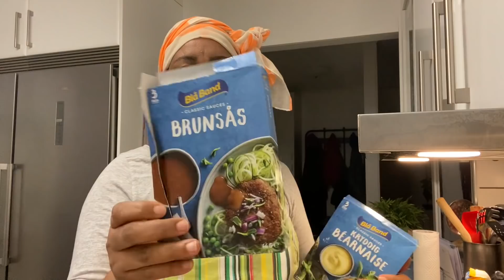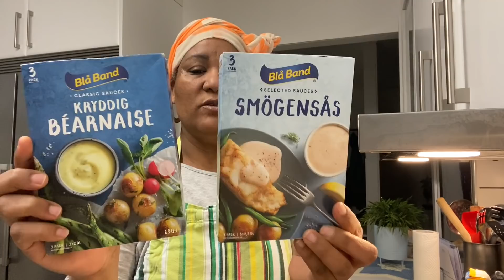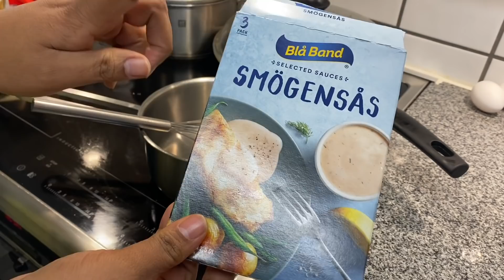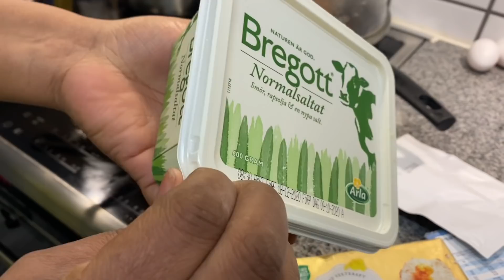Eritrea__ዝተፈላለየ ዓይነታት ናይ ድልው ሶስ